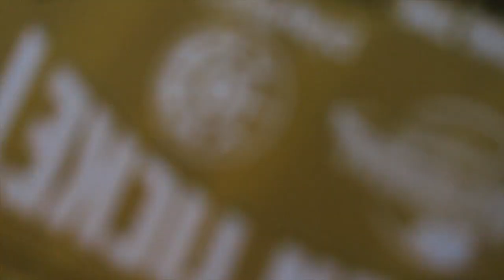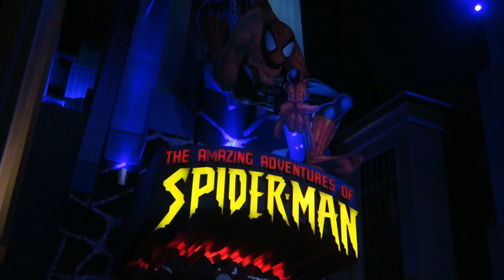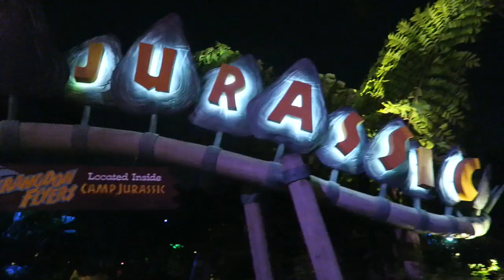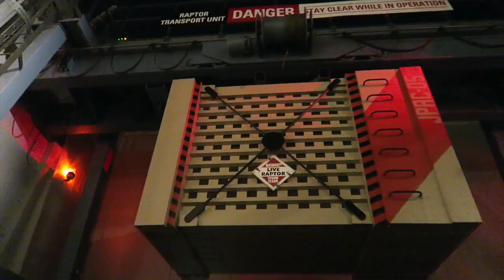DR. SEUSS THEME PARK!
We close out our Playlist Live trip with a Private trip to Universal Studios in Florida and find some amazing gifts for Olivia and Peyton!

27890 Clinton Kieth Rd STE D-401,